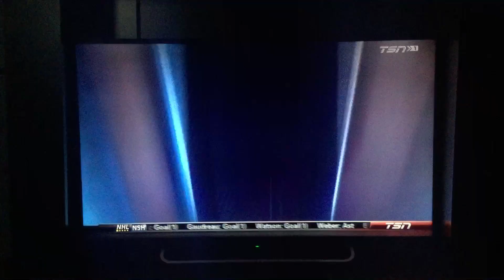TSN Top 10: Connor McDavid goals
Inspired by Connor McDavid 100th NHL goal.
I don’t everything of this content all rights to TSN.